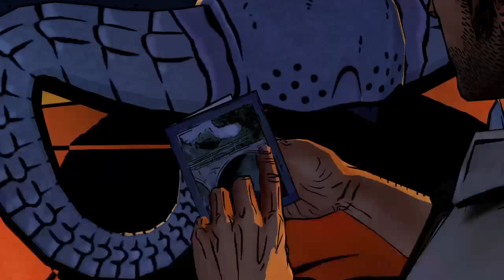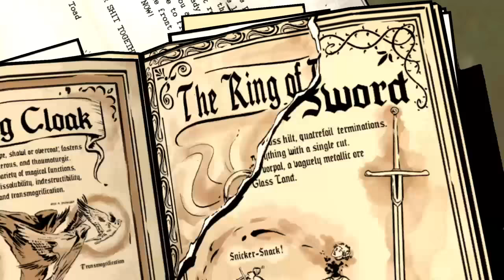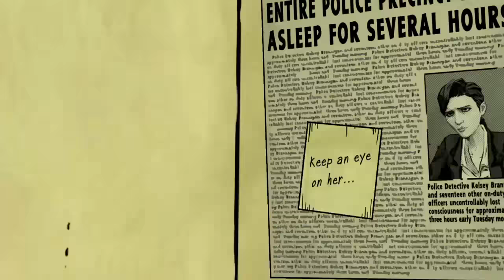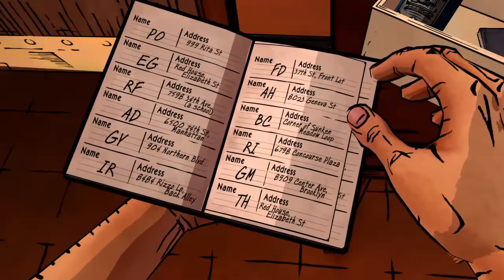A TELLTALE SERIES - THE WOLF AMONG US - EPISODE 3 - A CROOKED MILE